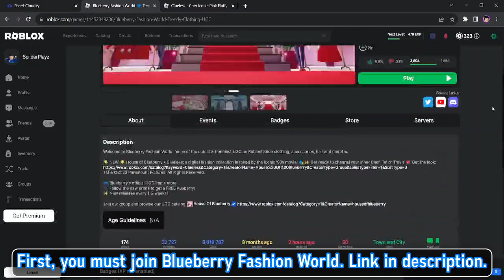(EVENT) HOW TO GET THE CLUELESS - CHER ICONIC PINK FLUFFY PEN [ROBLOX]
/* ABOUT */

►About Video:
In this video, I will show you how to get the Clueless - Cher Iconic Fluffy Pen.

/* LINKS */

/* TAGS */